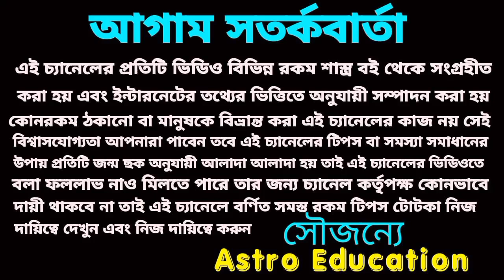শনির রাশি পরিবর্তন 2023! 30 বছর পর সিংহ রাশির মহা পরিবর্তন!